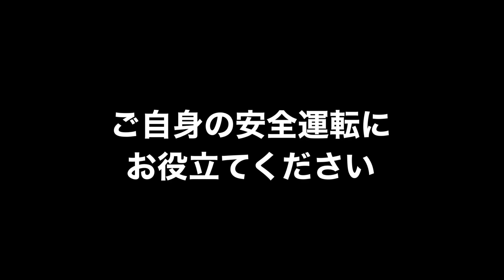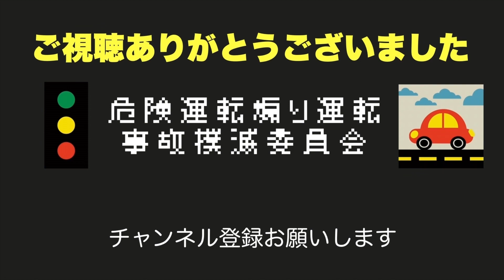まるで合成のような映像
※ナレーションは音読さんを使用させていただいております

危険運転、煽り運転、交通事故映像、これは危ないよね〜っていう映像、その他面白い映像、迷惑行為の映像、動物の癒し映像など提供していただける方を募集しております
Twitter は　@DdrivinginJapan
またはLINEでも可